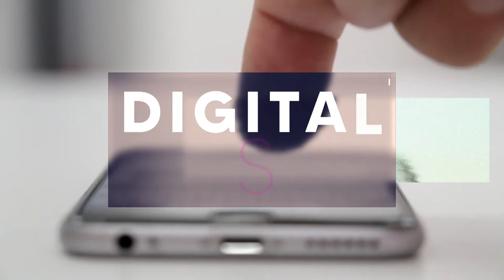Kiwi app [Digital store] Telemedellín